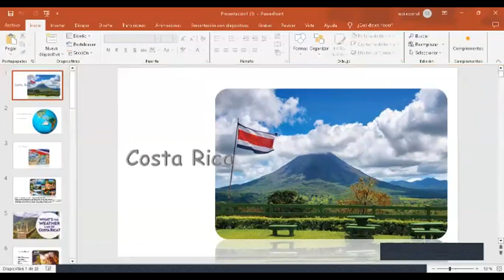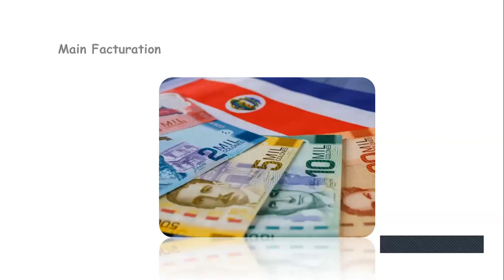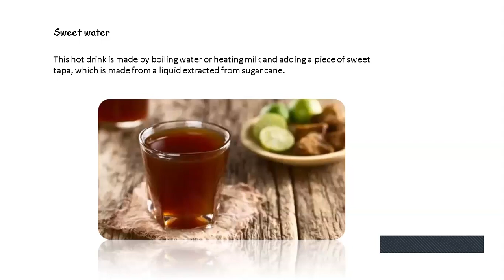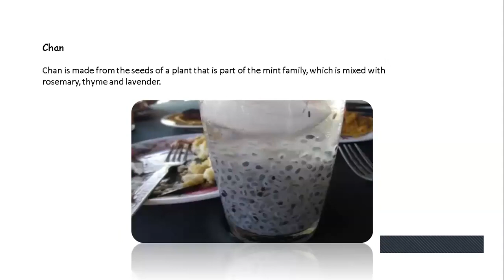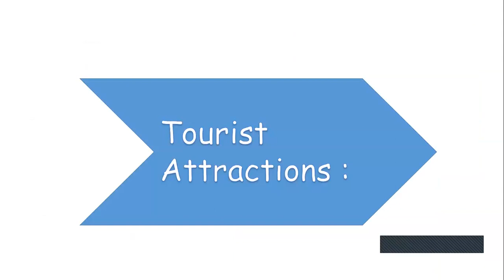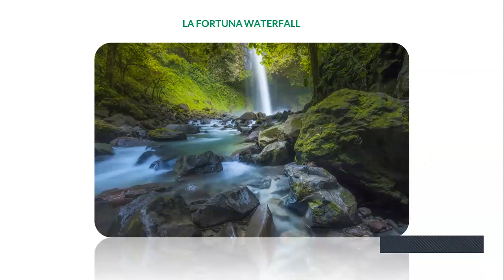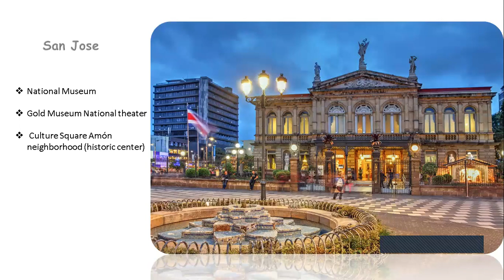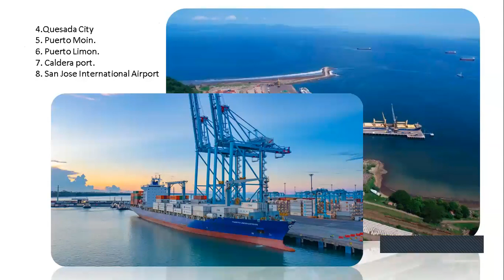level 2_class 33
Hoy realizamos un oral test tipo exposición